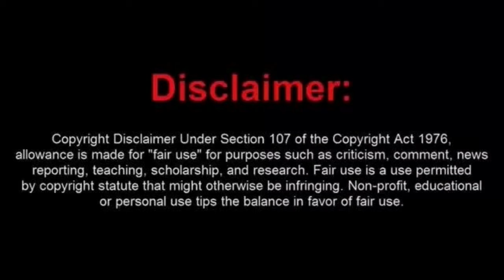Sovtard Tries to RENOUNCE His Citizenship to Get Out of His Court Cases but gets REJECTED